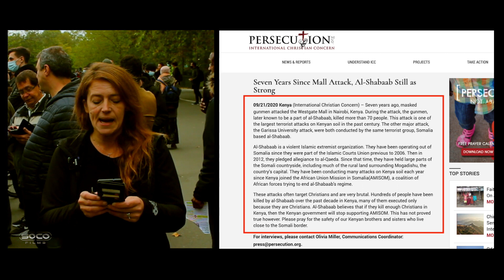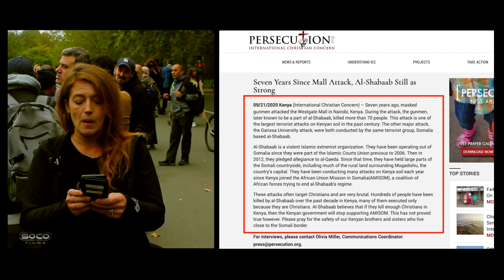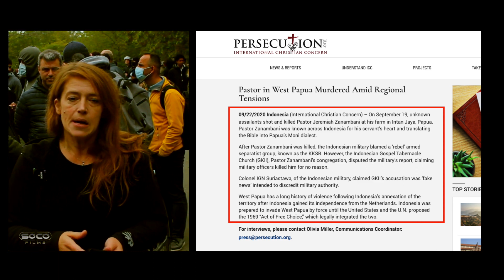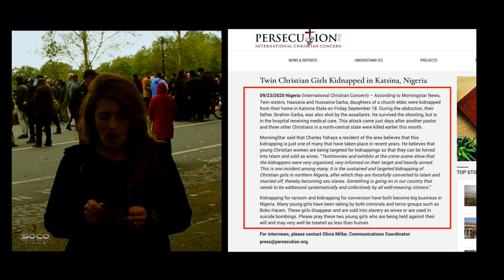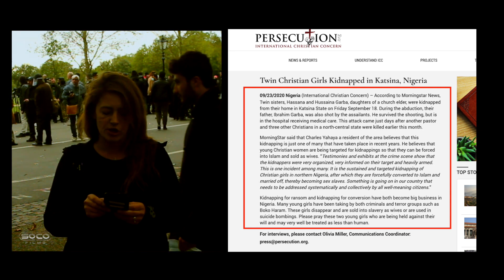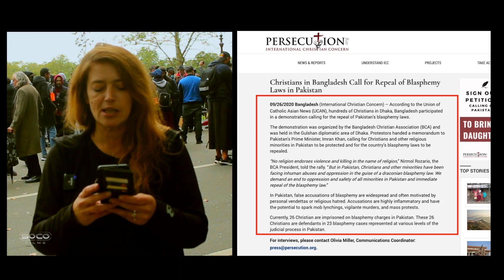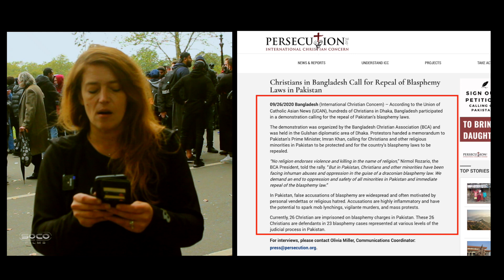More (and more!) persecution of Christians